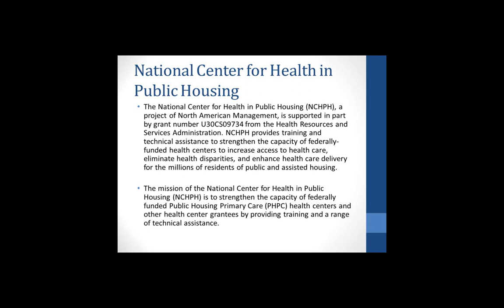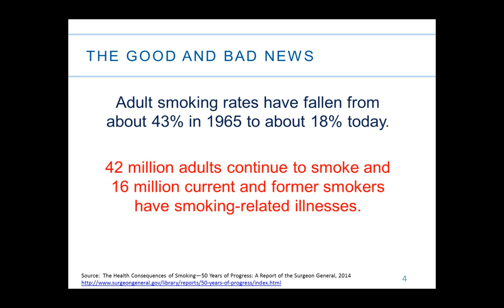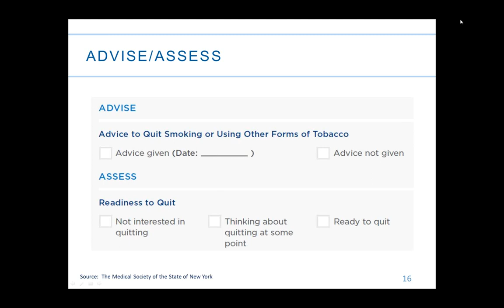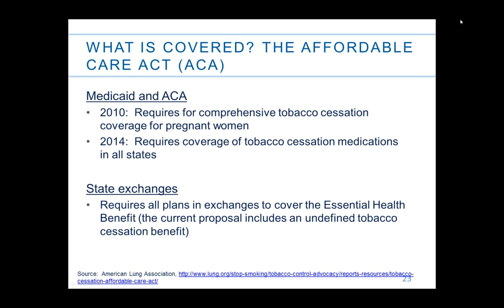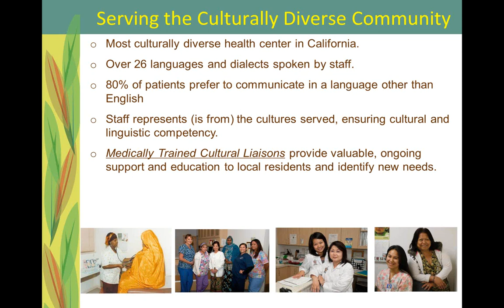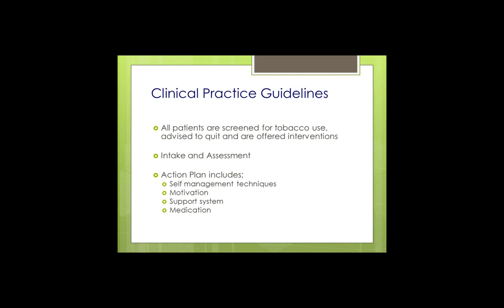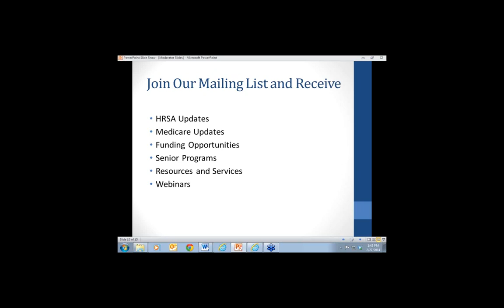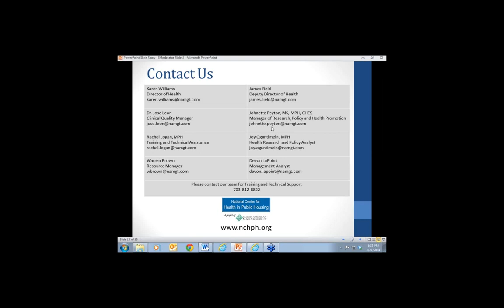Tobacco Cessation Webinar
In the U.S., 42.1 million adults smoke tobacco and related health care costs total over $130 million in direct medical care costs (Centers for Disease Control). As we reach the 50th year anniversary of the Surgeon General's report on Smoking and Health, we are faced with the reality that certain populations need targeted services and medical assistance to stop smoking. Health center programs often serve low-income, minority, and disadvantaged populations which are often the same groups that have higher rates of tobacco use. Health centers are challenged with assessing whether patients need tobacco cessation services and are charged with the task of offering comprehensive and appropriate services to help them quit. Health centers should try to gain a better understanding of ways to encourage this population to quit smoking as tobacco cessation services and counseling are important features of a comprehensive care model. This webinar will provide information on ways to achieve successful tobacco cessation outcomes.